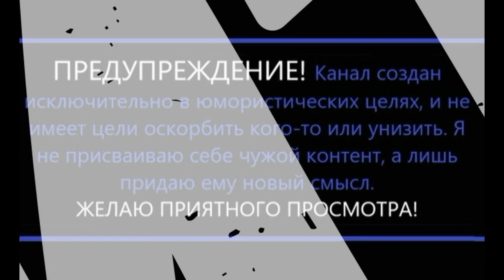Сборник. Король Альфонс!) ХАХАХА!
Прорвемся! (Опера) (Опера)
Любэ
Контент обнаружен: 21:18 - 21:34